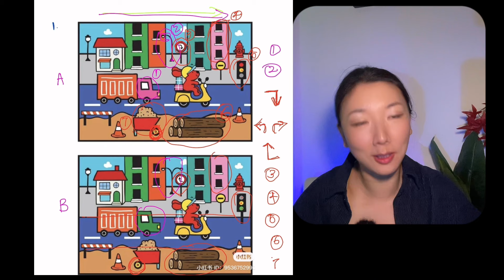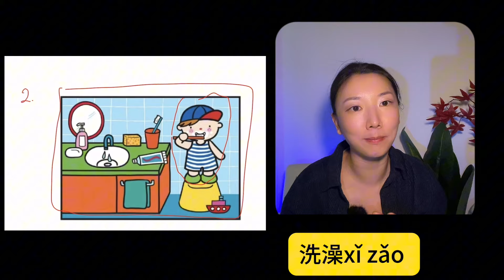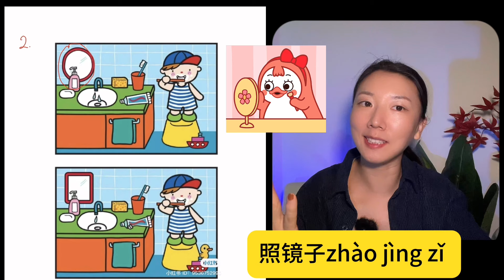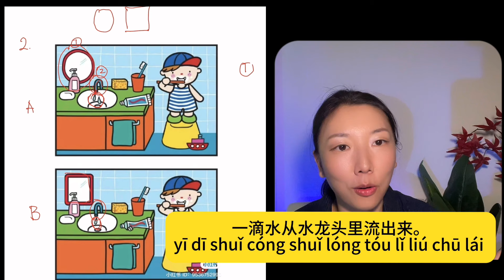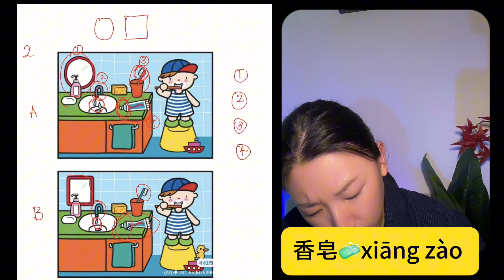"Spot the Differences: Comprehensible Input Chinese for Beginners"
In this video, we present an engaging way for beginners to learn Chinese through a fun activity called "Spot the Differences." Our aim is to provide comprehensible input in Chinese, making language acquisition more accessible and enjoyable for learners of all levels. In "Spot the Differences: Comprehensible Input Chinese for Beginners," we carefully designed a series of captivating visual scenes specifically tailored to the needs of novice learners. Through this activity, you'll not only improve your Chinese vocabulary and sentence structure, but also enhance your ability to identify nuanced differences in images. By immersing yourself in this interactive experience, you'll effortlessly absorb essential Chinese phrases and expressions, gradually building your conversational skills. Our expertly crafted content ensures that every beginner can follow along, making language learning a breeze. Whether you're a self-study enthusiast or a language teacher looking for engaging materials, our "Spot the Differences" video is the perfect resource to supplement your learning journey. We believe that providing comprehensible input is vital in enabling beginners to grasp the foundations of Chinese effectively. So, jump right in and join us on this exciting adventure of learning Chinese through spotting differences! Together, let's master Chinese with ease!
If the video is too slow for you, please watch the intermediate level videos or speed up to 1.25 or 1.5 times.
Happy study and enjoy the learning process.
Annie